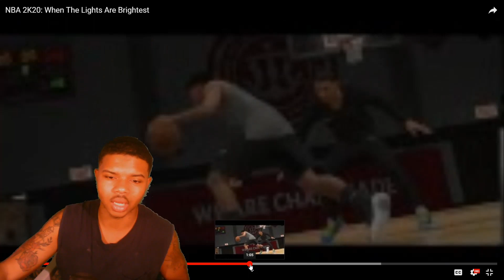NBA 2K20 MY CAREER TRAILER BREAKDOWN DRAFT COMBINE CONFIRMED!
NBA 2K20 NEW MY CAREER TRAILER REACTION!